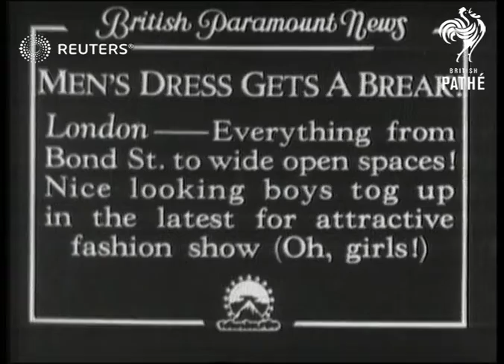USA : Men's fashions on display (1934)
MEN'S DRESS GETS A BREAK Everything from Bond Street to wide open spaces. Nice looking?

Full Description:

SLATE INFORMATION: MEN'S DRESS GETS A BREAK

Los Angeles, Cal., US.: Long view men sitting in room walk out. CU. pan, up trousers showing pads. CU. man with silk hat & monocle. Long view man in dress suit. Semi view drinks out of glass & spills water. CU. showing clean dickeys. (white shirt worn with dinner jacket)

 Long view man in shorts out. CU. pan. man in shorts.

Sound Effects: Off-stage talks & jokes about men in latest fashions.

Fashion and Costume; Great Britain; Beefcake
Background: MEN'S DRESS GETS A BREAK Everything from Bond Street to wide open spaces. Nice looking boys tog up in the latest for attractive fashion show (oh, girls!).

Men's fashion from London  ,  including " plus fours" trousers , man in top hat , tennis outfit,  "scouts " outfit.